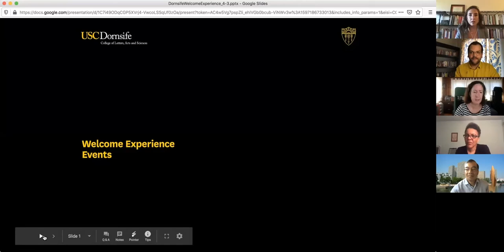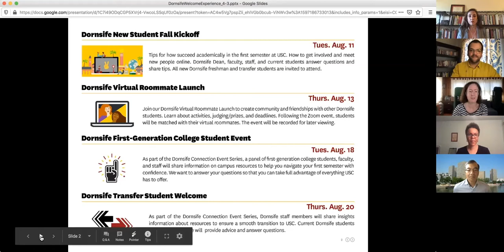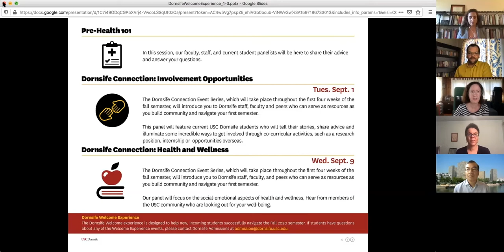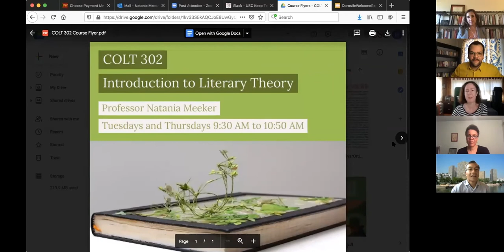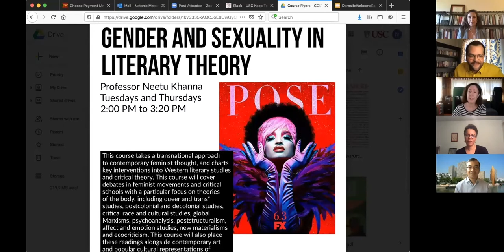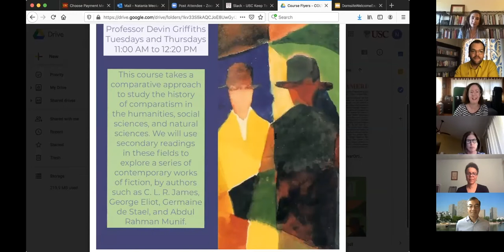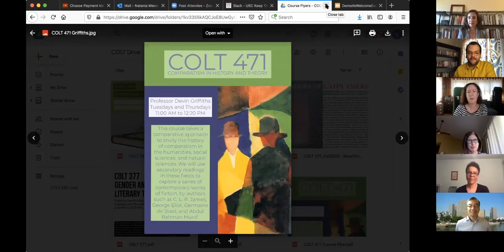COLT Fall Student Forum | August 11, 2020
The Fall Student Forum was hosted by the Department of Comparative Literature to discuss courses and plans for the Fall 2020 semester, as well as introduce students to the department administration.